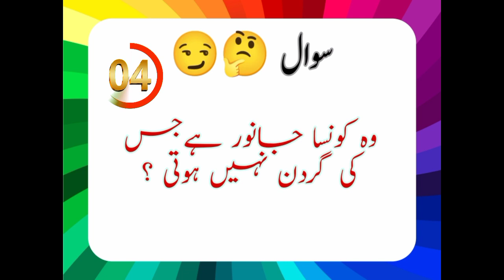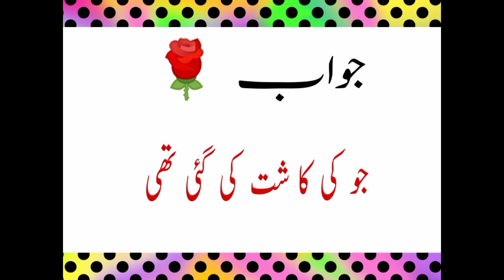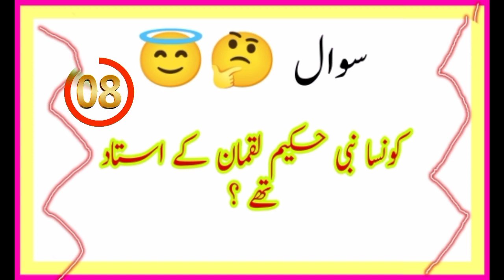Gernal knowledge Questions and answers in Urdu!! New 2023 Gernal knowledge questions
Gernal knowledge questions and answers in Urdu
2023 Gernal knowledge questions